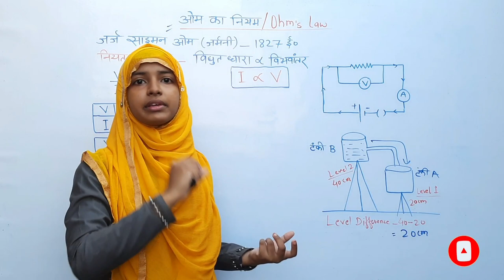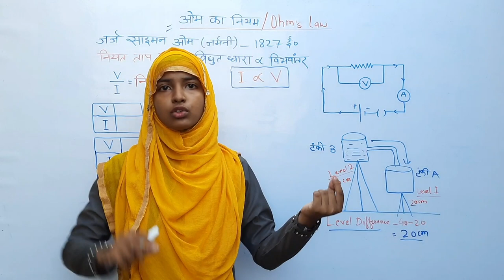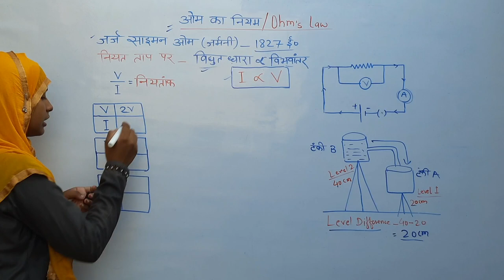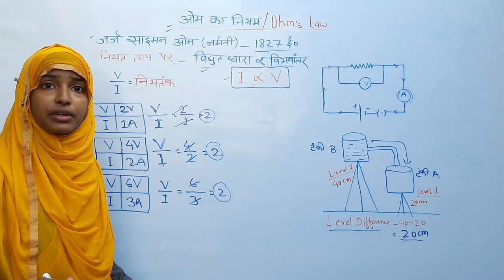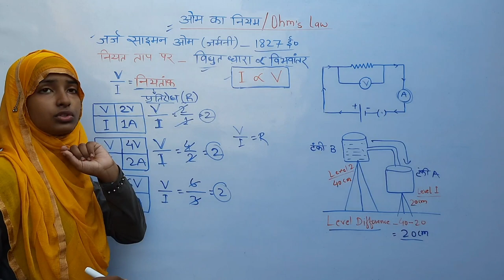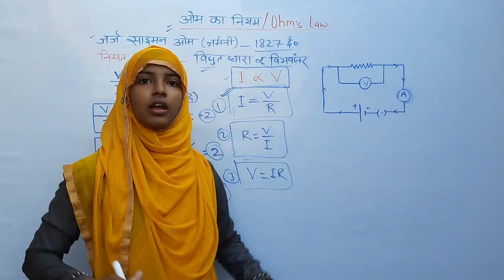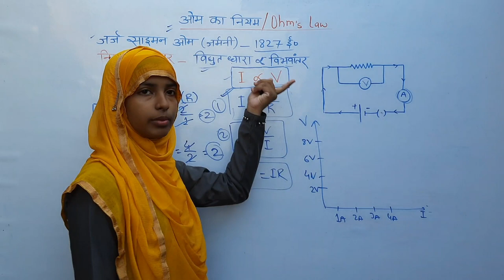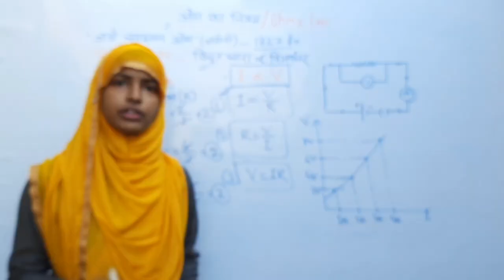Ohm's Law|ओम का नियम|Ohm's Law in Hindi|Ncert Class 10Th Physics By Muskaan Ma'am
Best Wishes :-
Hello Students in this video it has been discussed about Class 10 Physics Lesson 4 about "Ohm's Law".

I=V/R
V=IR
R=V/I